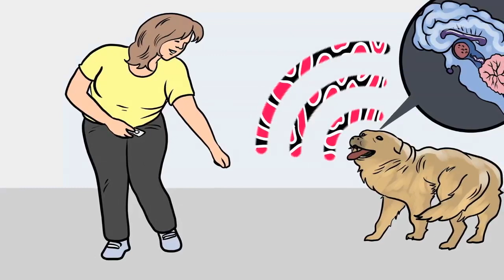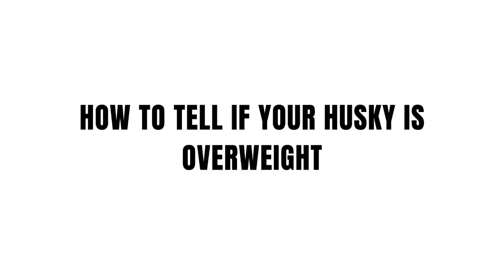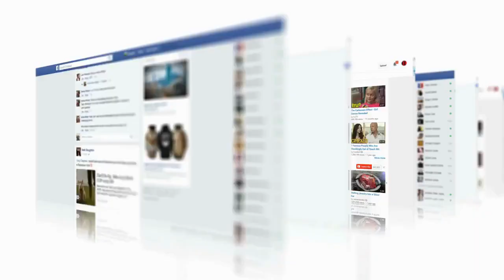How Big Do Huskies Get? | Husky Size and Growth Stages